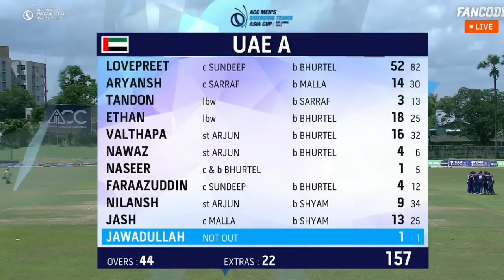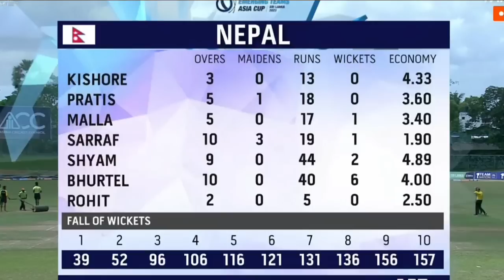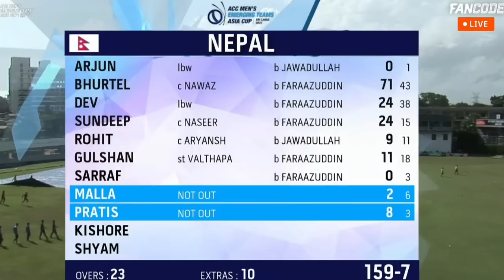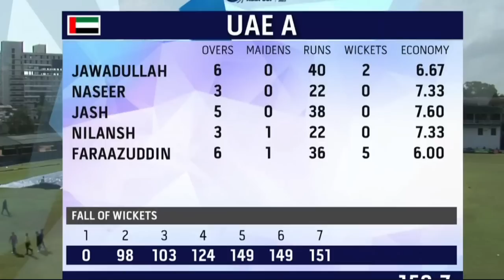Nepal vs UAE A | Post Match Analysis | ACC Emerging Asia Cup 2023 | Daily Cricket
Nepal vs UAE A | Post Match Analysis | ACC Emerging Asia Cup 2023

post match analysis of uae A vs nepal in acc emerging asia cup

LISTEN OUT

Our Videos Cover Topics 👇

uae A vs nepal
nepal vs uae A
uae A vs nepal match analysis
nepal vs uae A match analysis
acc emerging asia cup 2023
emerging asia cup 2023
cricket news
nepal vs uae match analysis
cricket updates
hindi news
cricket analysis
odi cricket
t20 cricket
test cricket
match prediction
match preview
cricket match prediction
cricket video
cricket match
cricket 2023
cricket update
cricket vidios
cricket world
cricket fact
cricket content
cricket tips
cricket videos